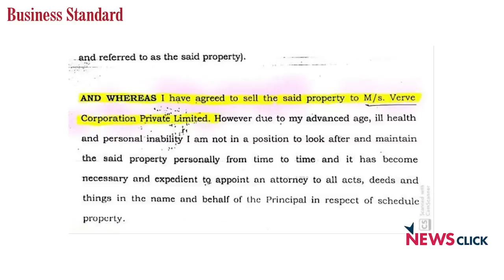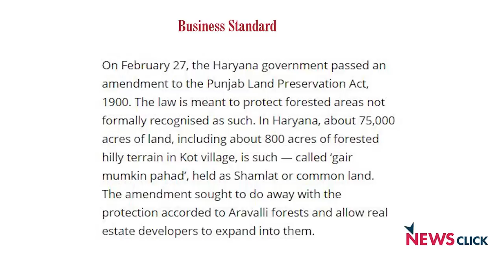पतंजलि की बेनामी ज़मीन ?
हाल ही में बिज़नस स्टैण्डर्ड में  पत्रकार नितिन सेठी और कुमार संभव ने पतंजलि की बेनामी ज़मीन पर एक रिपोर्ट लिखीI खबर के मुताबिक अरावली की 400 एकड़ सामूहिक ज़मीन (कॉमन लैंड) पतंजलि के नाम पर है, जबकि सुप्रीम कोर्ट के 2011 के एक आदेश और हरियाणा के कानून के अनुसार सार्वजनिक ज़मीन केवल पंचायत और लोगों के उपयोग के लिए रिज़र्व होती हैI ऐसी ज़मीन किसी की निजी संपत्ति नहीं हो सकतीI इसी विषय पर न्यूज़क्लिक के प्रमुख संपादक प्रबीर पुरकायस्थ ने नितिन सेठी और कुमार संभव से ख़ास चर्चा कीI